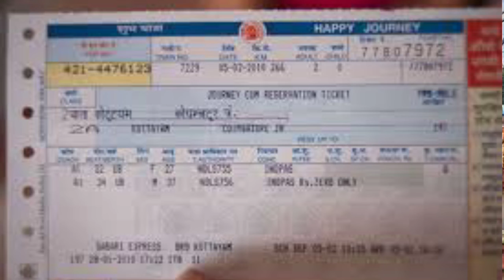Indian Railwey New ट्रैन मे सफर करने से पहले जानले न्यू गाइडलाइंस | Technical Shailendra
►your question

Indian Railwey New - ट्रैन मे सफर करने से पहले जानले न्यू गाइडलाइंस
indian railways new guidelines
railways new guidelines
Indian Railway Big Update
Read These Guidelines Before Traveling In A Train
Otherwise Entry Will Not Be Received in train
railway new guidelines
railway new guideline
indian railway new guidelines
railway latest
railway new guidelines for travel
railway travel
railway travel new
railway
train travel new guidelines
travel in train railway new guidelines
railway latest updates
indian railway
railway updates
railway new
indian railway new update
train travel new
irctc

My Camera :-